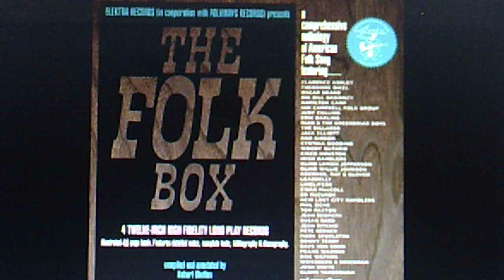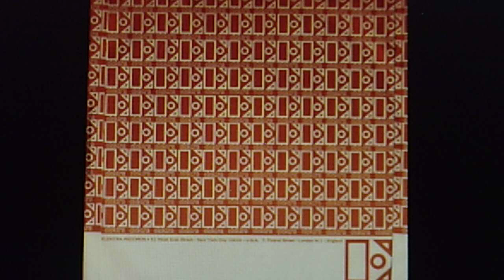THE FOLK BOX - Eric Weissberg, Marshall Brickman & Company: "Old Joe Clark" (1963)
Released in 1963 on ELEKTRA LP EKL-238,
"New Dimensions In Banjo And Bluegrass"

Reissued on the 1964 5 LP ELEKTRA set, THE FOLK BOX (EKL-BOX)